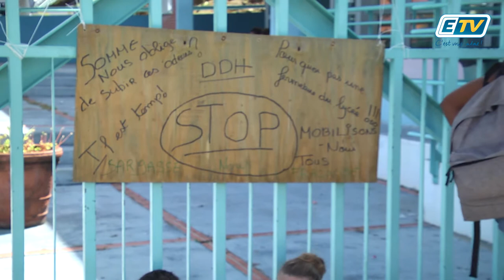ETV NEWS - Lycéens en grève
Après avoir constaté le nombre d’élèves envoyé à l’infirmerie la veille, les élèves du lycée des droits de l’homme à petit bourg décident à leur tour d’être en grève. Ils se mobilisent pour faire bouger les choses car  « Les sargasses, ça agace. »

Mardi, c’est 19 élèves d’une classe de 28 qui venaient se plaindre de maux et d’irritation.
Des conditions qui ne sont plus supportables. L’ARS a dû intervenir.